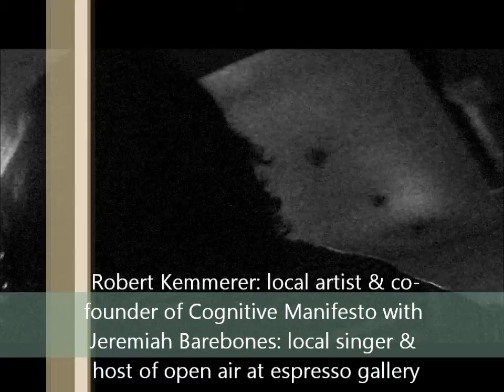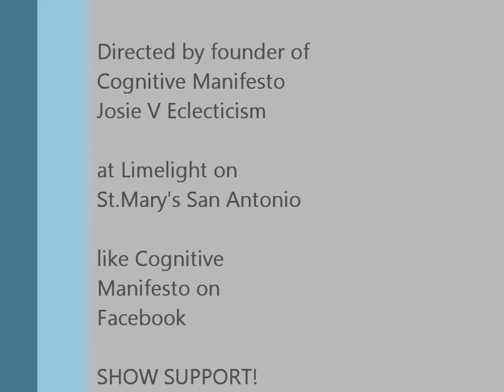Cognitive Manifesto Zine ReleaseParty 2 at Limelight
Featuring appearances by Robert Kemmerer, Jeremiah Barebones,  Rebecca Engelke, & Kyle Cooper

Music Performance: Nicholas Gomez

at Limelight on St.Mary's San Antonio